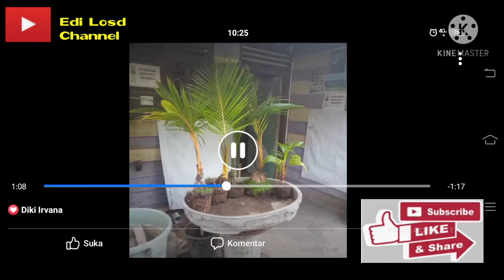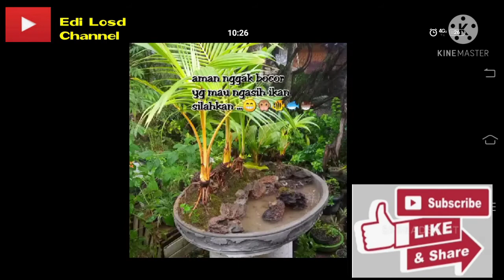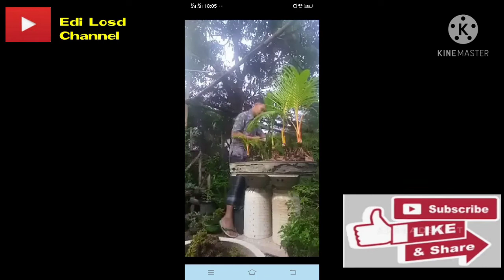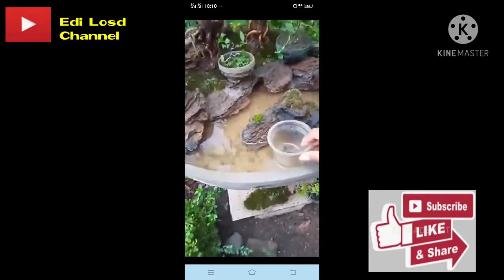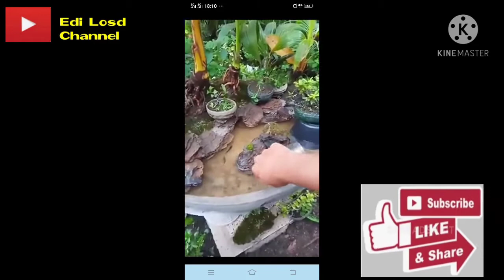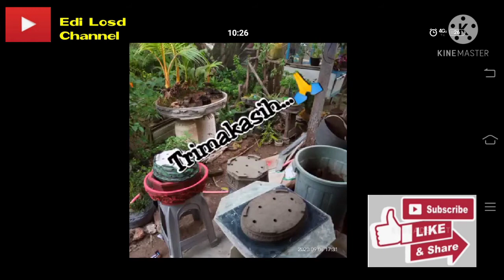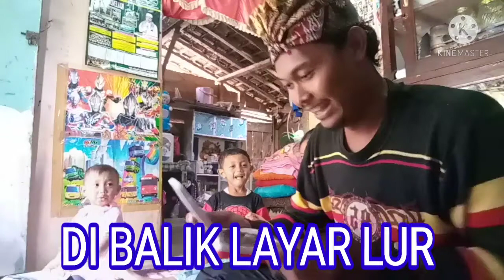CARA MEMBUAT POT GRUPING BONSAI KELAPA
kali ini Edi Losd Channel Menampilkan vidio pembuatan pot jumbo untuk gruping Bonsai kelapanya, mari belajar bareng. 🙏🙏🙏